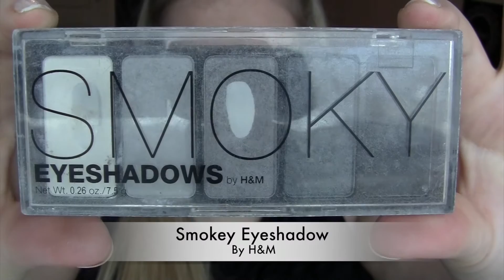HOW I DO IT: Party Makeup & Hair | Ida Grip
This is how I do it when I am going to a party, birthday or just want to go for some shopping!

MAKEUP PRODUCTS:
True Match Powder Foundation - Loreal Paris
Smokey Eyeshadow Kit - H&M
Small angled brush - E.L.F
Small Eyeshadow Brush - E.L.F
Blending Brush - Beter
Liquid Eyeliner - H&M
Eyebrow Kit - E.L.F
Eyelash Curler - Primark London
Master Piece Mascara - Max Factor
Volume Million Lashes - Loreal Paris
Pink Lipstick - Viva La Diva
Tender Care, Cherry - Oriflame

HAIR PRODUCTS:
Hairbrush - Can't remember where I bought it, or which brand.
Curler - Gorgeous
Proff's superstrong Hairspray - Can't remember where I bought it